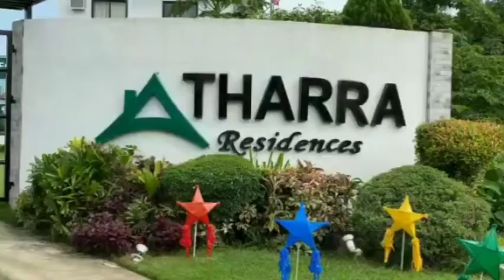Atharra Residences Jingle Dance Contest